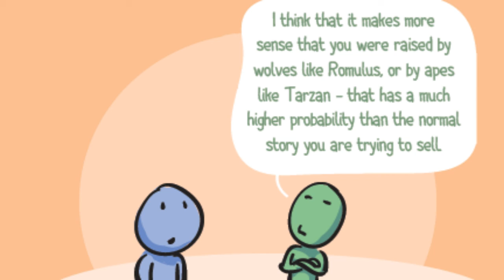Parents Mythicism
A Mythcist and a normal person walk into a bar...